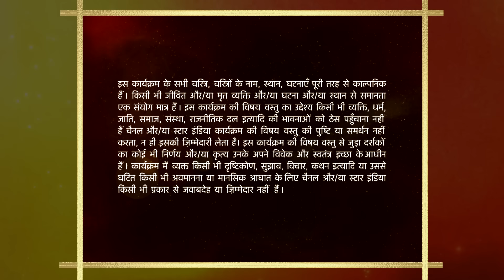Mann Kee Awaaz Pratigya | Kya Krishna maan lega Adarsh ki shart?